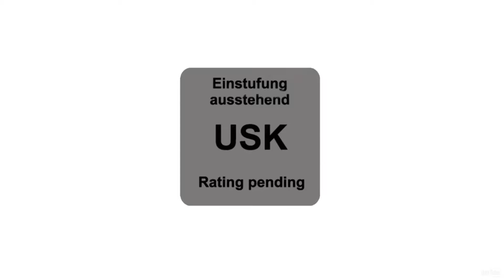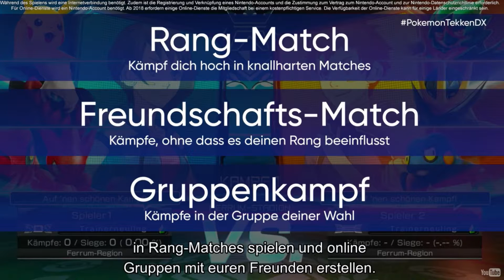Direct Racap: Pokémon Direct | 06.06.2017 | Direct kommentiert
►Euer Moderatoren: Amin, Sören
►Spiel: Pokémon Tekken DX, Pokémon Ultrasonne & Ultramond, Pokémon Gold & Silber

►Informationen:
✖PUBLISHER: Nintendo
✖ENTWICKLER: Game Freak
✖GENRE: RPG
✖SYSTEM: Switch, 3DS
►Für eure Unterstützung wären wir dankbar!
►YouTuber/Videoredakteure gesucht:
Unser YouTube-Kanal wird immer wichtiger, deswegen suchen wir auch verstärkt YouTuber beziehungsweise Videoredakteure. Ihr möchtet Videos für den NMag-Kanal produzieren? Gerne unterstützen wir euch auch bei der Ideenfindung und lassen euch dabei größtmögliche Freiheiten in der Gestaltung eurer Let's Plays oder anderer Videoformate. Wenn wir euer Interesse geweckt haben, schreibt am besten eine Mail an , in der ihr uns eure Erfahrungen als YouTuber beschreibt und uns Links zu euren bisherigen Meisterwerken schickt.
►Über NMag:
Das NMag wurde als Nintendo-Magazin von Fans für Fans 2004 gegründet. Über die Jahre hinweg konnten wir die Herzen vieler Nintendo-Freunde mit unserem Magazin erwärmen, und da sich die Welt stetig weiterdreht gibt es inzwischen auch einen NMag Podcast als auch unsere fleißige NMag Videoredaktion, in der zahlreiche Videoredakteure tagtäglich ihre Videos veröffentlichen – vom Let’s Play bis zu wiederkehrenden Specials ist für jeden was dabei.